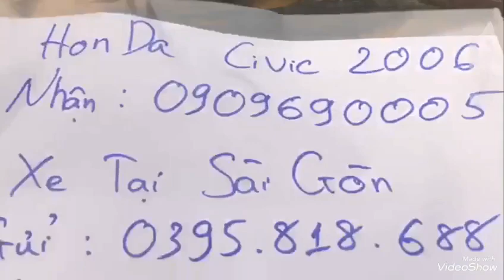😄 Lâu k đăng xe chuyển vào Nam ACE lại tuong e k bán vào đó. Giao civic và Captiva. 0976081699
Giao 2 xe Honda Civic AT 2006 và Captiva 2007 vào cho khách Sài Gòn.